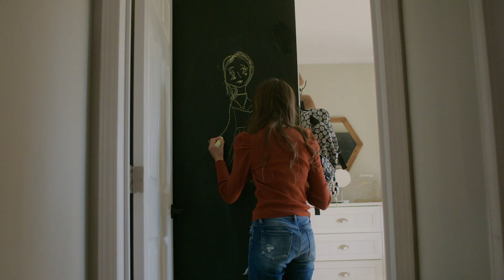Building Equity in an Off-Site Built Home: The Woody Family Story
We recently revisited Robert and Chasity, who had purchased a Clayton modular home in 2015.  Over the years they have invested in their home with DIY projects and outdoor living spaces, gaining significant value since they originally purchased their home. Listen to their story and learn how their home has become an investment in their family’s lives and future.